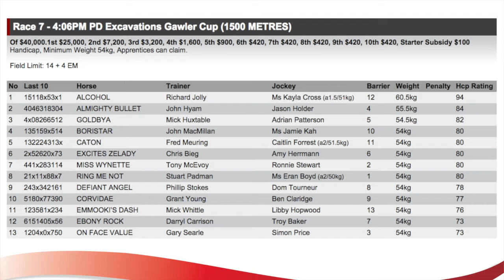The Races TV | 26 September 2014 | Michelle La Vars National Jockeys Trust Ambassador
Welcome to this week's episode of The Races TV.

This week Terry takes a look at the racing calendar which sees meets at Morphettville Parks Saturday, the PD Excavations Gawler Cup on Sunday and a mid-week meeting at Mount Gambier on Wednesday.

Terry also catches up with Michelle La Vars, the 2014 National Jockeys Trust Ambassador for South Australia. The National Jockeys Trust will be holding their Race Day at Morphettville next Saturday October 4th, it’s a great cause that Thoroughbred Racing South Australia is proud to support.

In closing Terry has a close look at the field for the PD Excavations Gawler Cup on Sunday; we wish the club every success with the event.